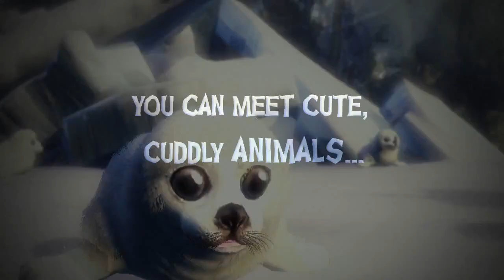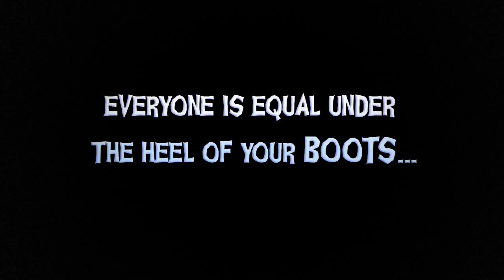OVERLORD II - Ten Reasons To Be Evil Trailer